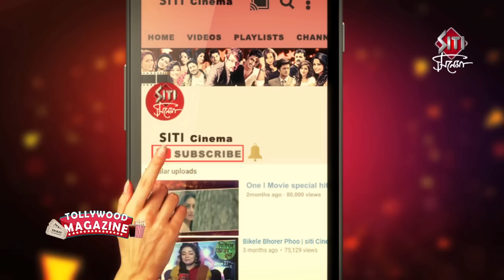Amazon Obhijaan | আমাজন অভিযান | Dev | Kamaleshwar Mukherjee | Exclusive interview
Amazon অভিযানে র amazing অভিজ্ঞতা নিয়ে exclusive interview এ দেব এবং কমলেশ্বর জানালেন অনেক অজানা কথা।দেখুন শুধুমাত্র Siti Cinemaয়।

Film : Amazon Obhijaan Director : Kamaleswar Mukherjee Starring : Dev, Svetlana Gulakova, David James & others